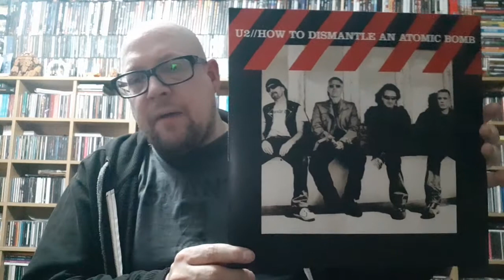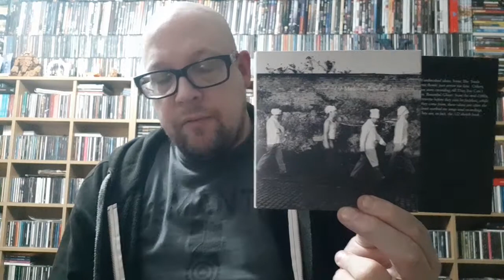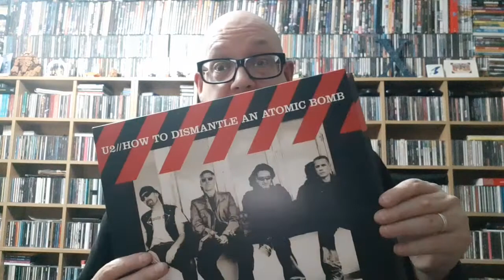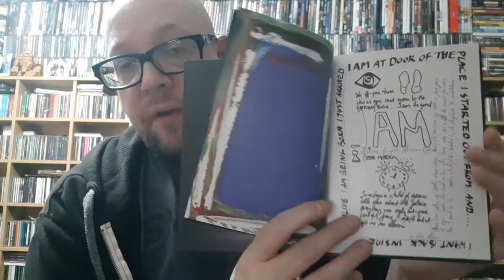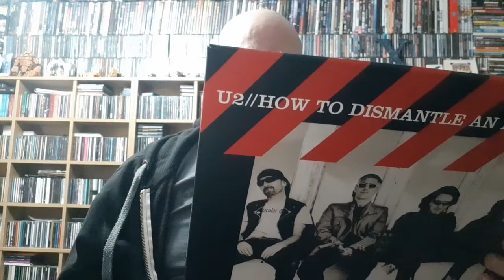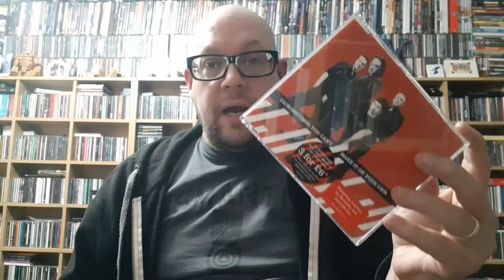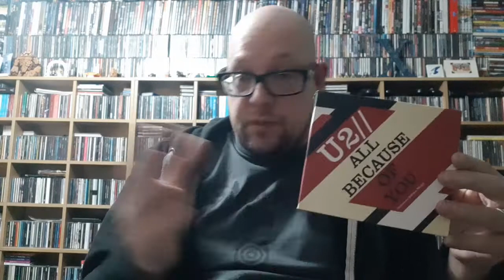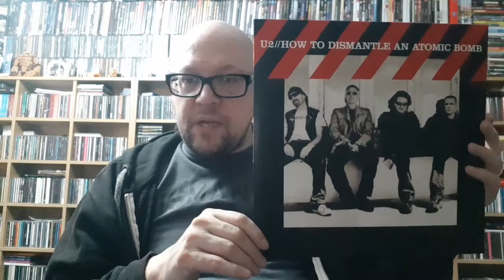MARK'S NOTCAST Ep 59 : U2's "How To Dismantle An Atomic Bomb" . 15 Feb 2021.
Notcast Episode 59 : U2's "How To Dismantle An Atomic Bomb" gets dissected today, with a discussion of the aborted 2003 version of the album, the early / alternate versions, a lot of discussion of the lyrics for "Vertigo", "Miracle Drug", and "Yahweh", The Bible, mortality, parenthood, The Circle Of Life (Man), the singles "Sometimes You Can't Make It On Your Own", "City Of Blinding Lights", "All Because Of You", the b-sides, the multipack CD/DVD releases, 10" and 12" singles, and some other stuff including the unreleased song "Mercy". 15 February 2021.